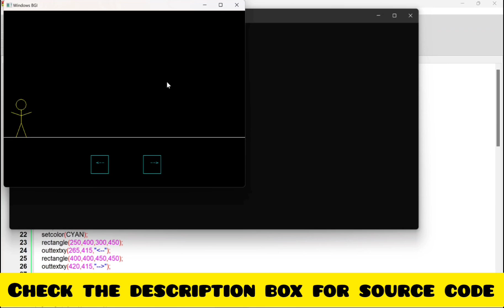Walking man and direction control by keyboard in Computer Graphics project in C/C++